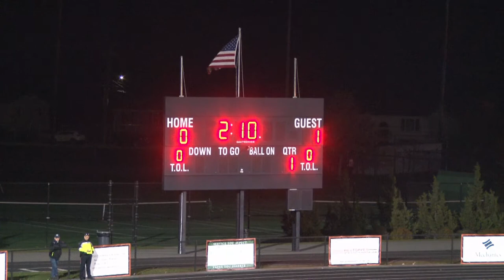NJCAA Region XXI Semifinal Springfield Tech vs Bristol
NJCAA Region XXI Division III Men's Soccer Tournament Semifinal Springfield Tech vs Bristol